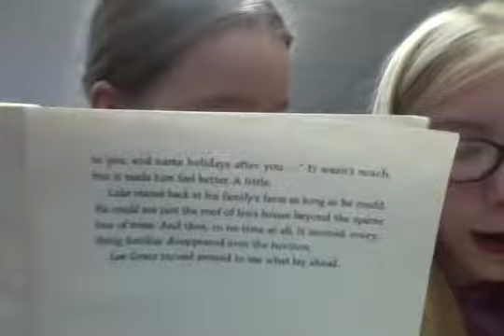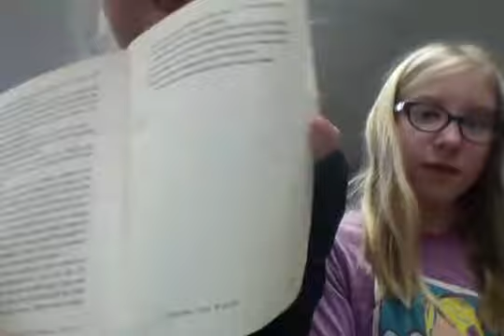Why Did The Book End Like This? Among The Hidden -Caitlin F. and Carmen W.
WHY DID IT END? ESPECIALLY LIKE THIS? ?:,-)